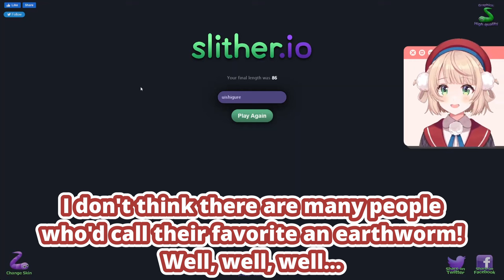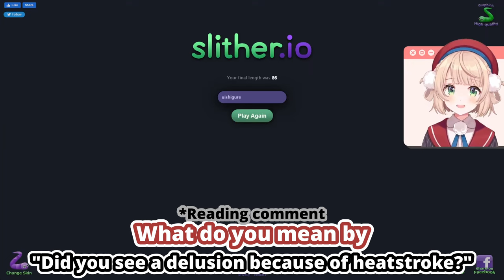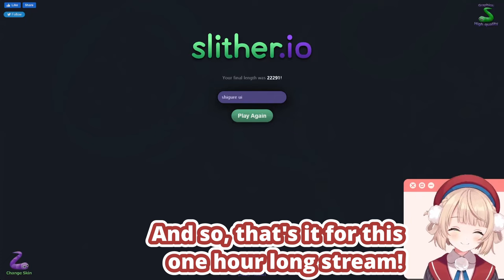Ui Gets Carried By "Ui Beam" (Shigure Ui) [Eng Subs]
While playing Slitherio, Shigure Ui first gets bullied then carried by a viewer using the name "Ui Beam"...

● Source:
ミミズは益虫